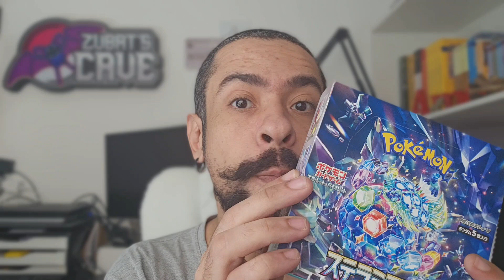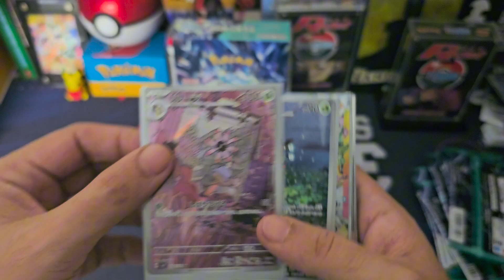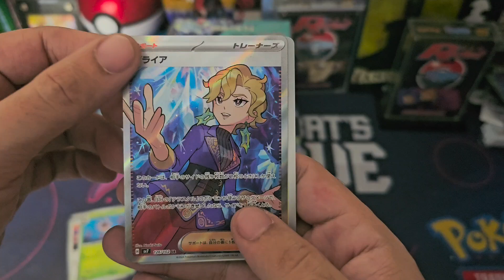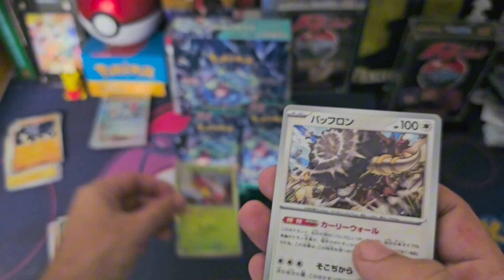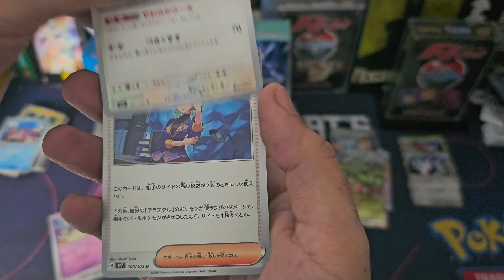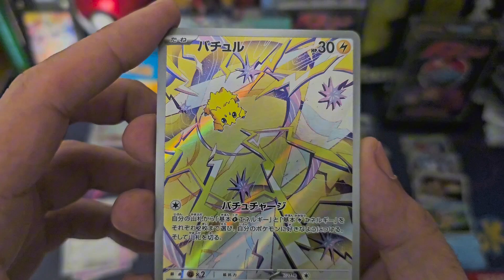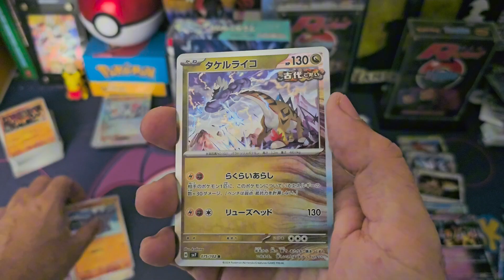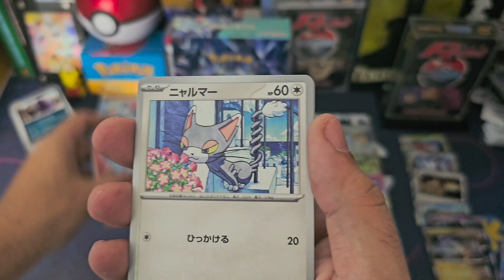UNBOXING de LANÇAMENTO da NOVA COLEÇÃO de Pokémon TCG! Stella Miracle!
Celebrando a parceria entre o canal e a Ohata TCG!

Unboxings, análises, dicas e discussões sobre Pokemon TCG e o mundo Pokemon!